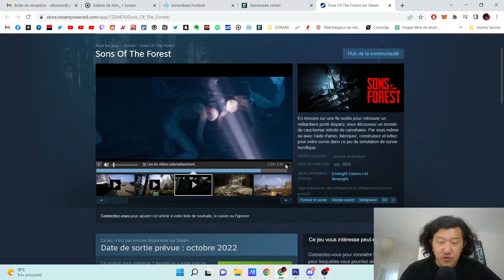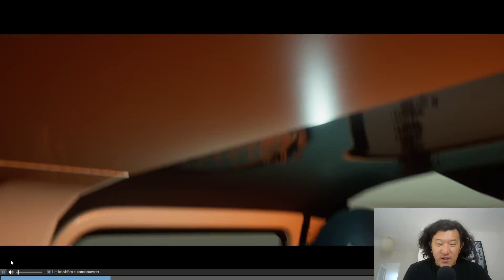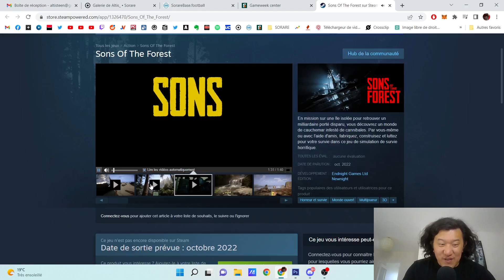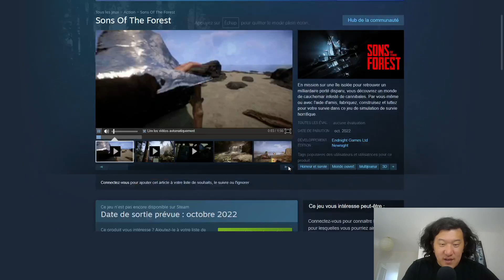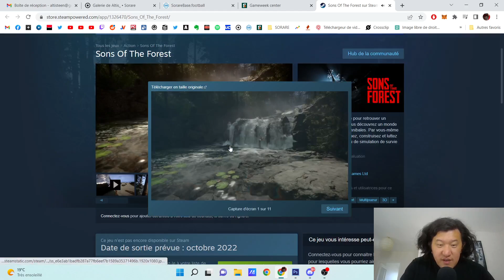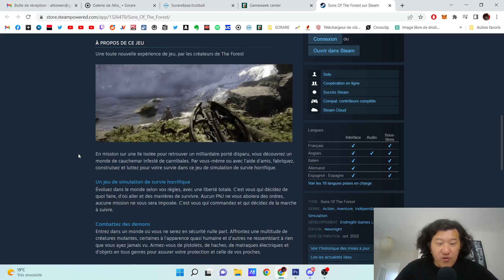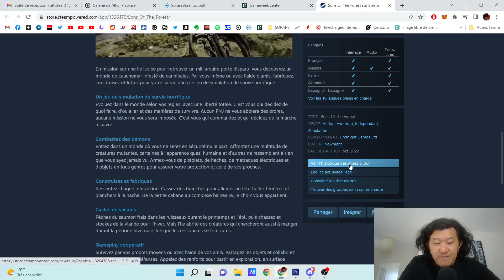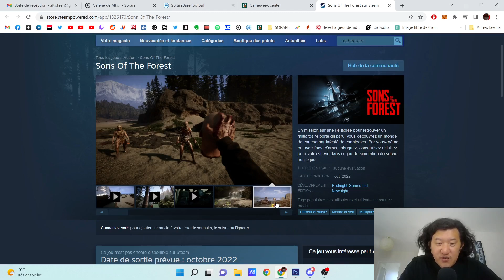SONS OF THE FOREST ► LE NOUVEAU THE FOREST EN OCTOBRE ! HYPE !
◼️ En mission sur une île isolée pour retrouver un milliardaire porté disparu, vous découvrez un monde de cauchemar infesté de cannibales. Par vous-même ou avec l'aide d'amis, fabriquez, construisez et luttez pour votre survie dans ce jeu de simulation de survie horrifique.